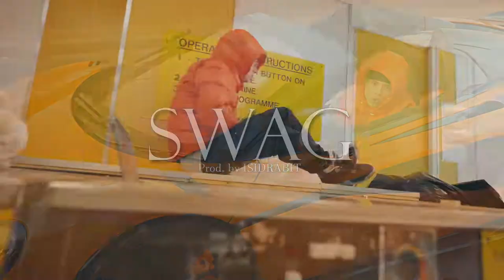[FREE] Central cee type uk drill | melodic drill 2022 | "Swag"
Central cee type uk drill | melodic drill 2022

❌ *  IMPORTANTE  * ❌

💰 Compra la licencia de este beat (entrega inmediata / BUY 2 + 1 FREE)

El uso de la versión gratuita de este beat está disponible sólo para suscriptores que lo utilicen de forma personal.
La versión gratuita de este beat NO está disponible para servicios de transmisión como Spotify,
Apple Music o YouTube, para usar el beat en estas plataformas se debe comprar una licencia que incluye el beat sin el tag beat.

[FREE] Central cee type uk drill | melodic drill 2022 | "Swag"| (Prod. IsidraBit)

❌ Prohibido su uso sin dar créditos de producción [Prod. IsidraBit]
 ✅ Instrumental de USO LIBRE solo para uso NO comercial/lucrativo

🎹 Producción Musical/Producer and Engineer: IsidraBit ©